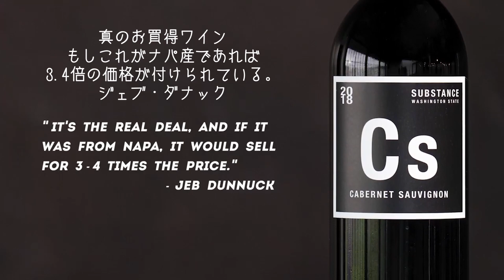ワインズ オブ サブスタンス ワシントンワイン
他に類を見ないコスパ最強ワイン
ワインズ・オブ・サブスタンス
ワシントンのチャールズスミスが自信をもってお届けする驚きのワイン